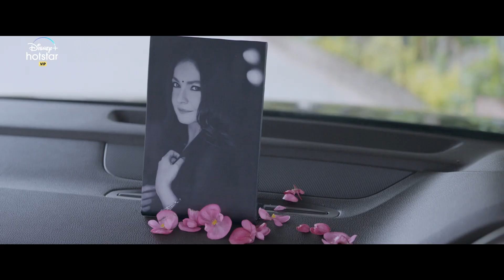Sadak 2 | Official Trailer | Sanjay | Pooja | Alia | Aditya | Jisshu | Mahesh Bhatt | 28 Aug 2020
Three Streams. Three Stories. One Journey.

Cast:
Sanjay Dutt
Pooja Bhatt
Alia Bhatt
Aditya Roy Kapur
Jisshu Sengupta
Makarand Deshpande
Priyanka Bose
Mohan Kapur
Gulshan Grover
Akshay Anand

Written by: Mahesh Bhatt & Suhrita Sengupta
Cinematographer: Jay I.Patel
Music Director: Jeet Gannguli, Ankit Tiwari,Samidh Mukherjee & Urvi, Suniljeet